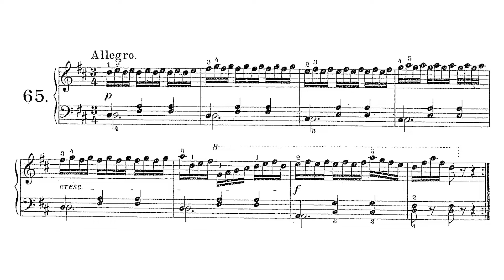🎵 Carl Czerny - El Primer Maestro de Piano Op. 599 - Estudio 65